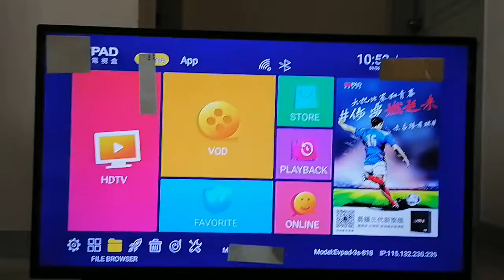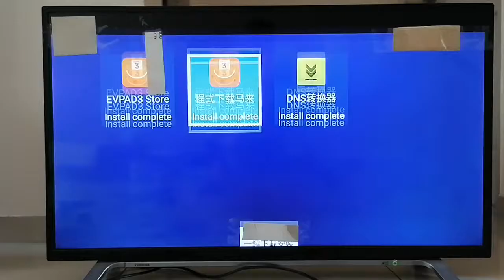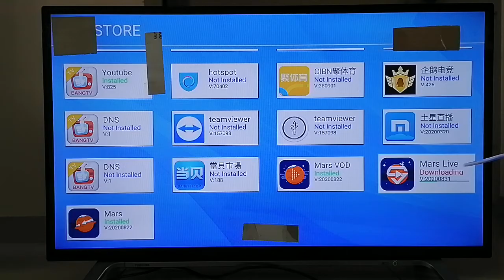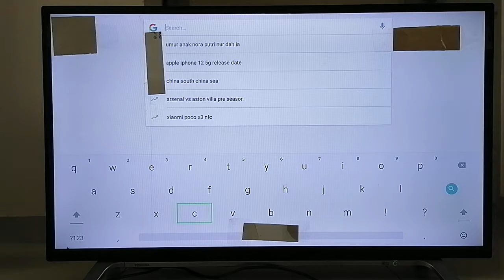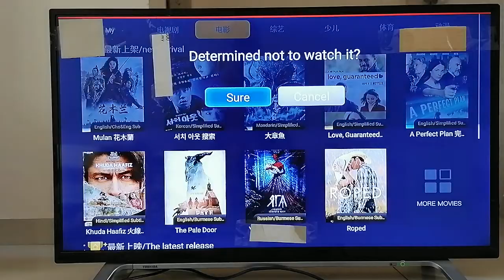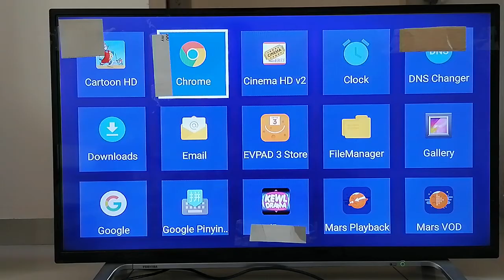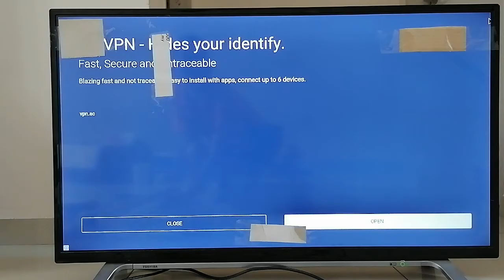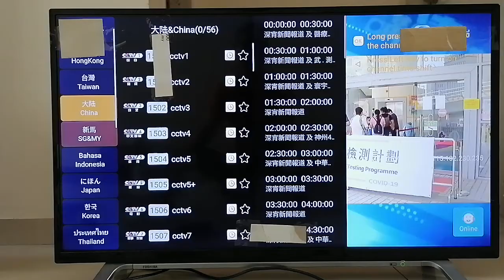Evpad 3 Lastest Update & Troubleshooting